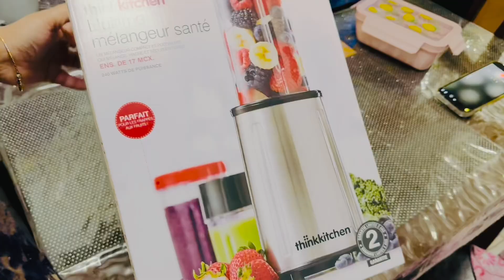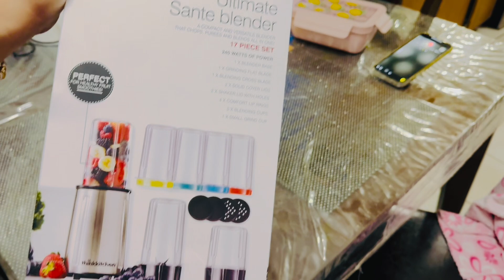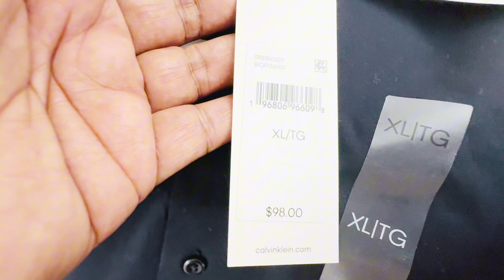তার জন্য কিছু কেনাকাটা